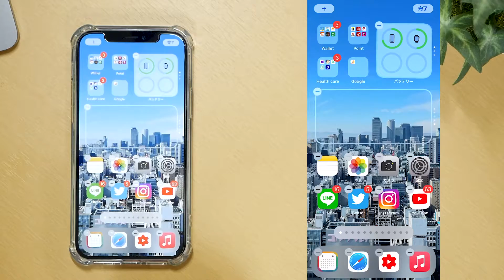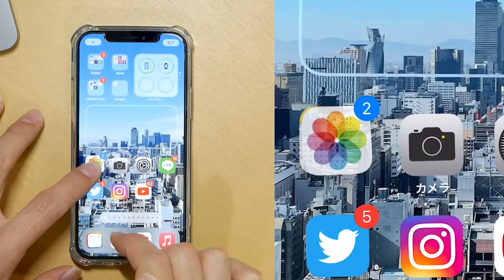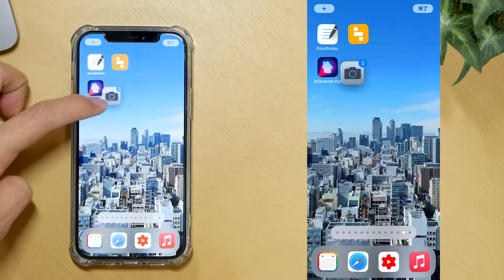【iOS14】iPhoneのホーム画面で複数のアプリを同時に移動できる便利ワザを紹介！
今までずっとひとつひとつアイコンを移動させて使っていましたが、これを知ってからはホーム画面整理がとても楽になりました！
ぜひ活用してみてください！

〈カメラ〉
・Lumix G7

〈編集ソフト〉
・After Effects

■YouTube オーディオライブラリ
■OtoLogic
■無料効果音で遊ぼう！